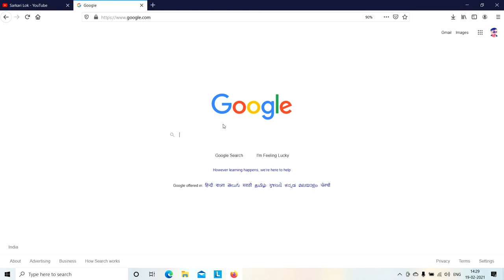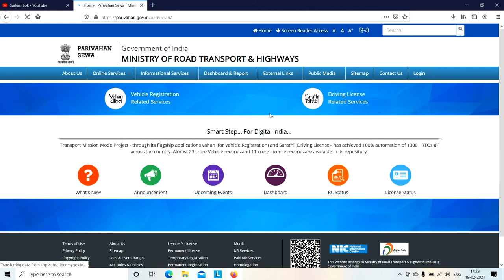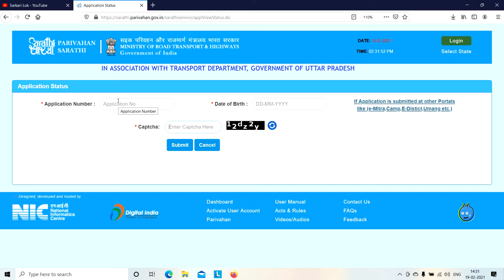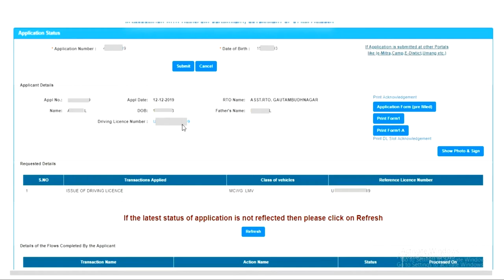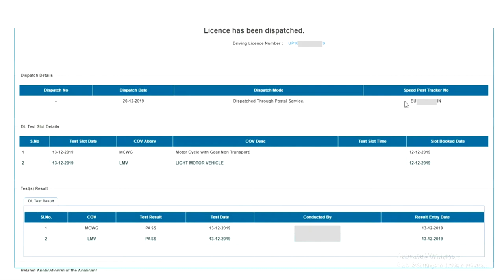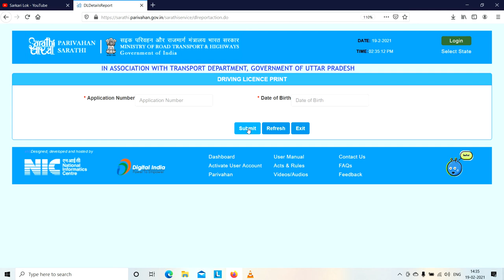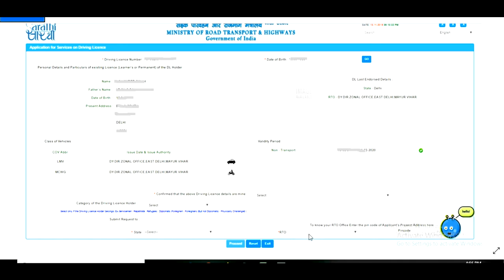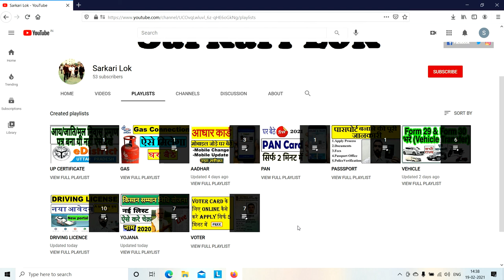How to Download Driving Licence Online : dl download online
DL Download Process : How to download dl online : dl kaise download karey